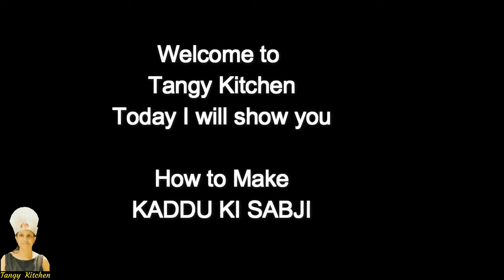कद्दू की चटपटी सब्ज़ी | Khatta Mitha Kaddu recipe - Sweet And Sour Pumpkin Fry Recipe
addu Recipe/भंडारे वाली कद्दू की चटपटी सब्ज़ी/Sitafal Sabzi/Petha/Pumkin /kaddu ki SabzI |  कद्दू की सब्ज़ी

INGREDIENTS :
1)  PUMPKIN - 500 gm
2) RED CHILLY POWDER - 1 TSP
3) OIL -TO FRY
4) SALT - TO TASTE
5)CORIANDER POWDER -1TBSP
6) TURMERIC POWDER - 1/3 TSP
7) FENUGREEK SEEDS - 1/4 TSP
8) MUSTERED SEEDS - 1/2 TSP
9) DRY MANGO POWDER -1/4TSP
10) SUGAR - 2 TSP
11) CORIANDER LEAVES - 1/4 CUP CHOPPED
12)GINGER - SMALL
13) GREEN CHILLY - 1
14) BLACK SALT - 1/4 TSP
15) PINCH OF ASFEATIDA

You will find daily one regular recipe post by me with easy & detailed methods with very helpful cooking tips.
Taste of flavors.

I use below items in my kitchen :
Pressure Cooker
Kitchen Weighning Scale
Non Stick Pan
Food Processor
Oven - OTG
Microwave Oven
Rolling Board and Pin

Kids Lunch Box Recipe / Breakfast Recipe / Festival Sweet recipes / Indian cuisine / Punjabi Dish recipes / zatpat recipe / cooking tips / instant cooking ideas